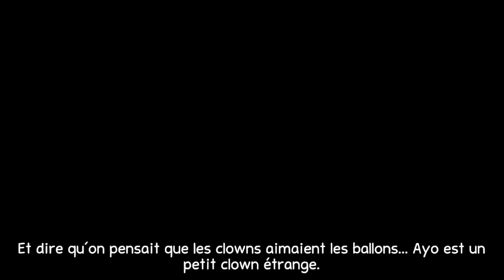TEST du jeu Ayo the Clown - Switch, PC, MacOS, Linux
Ayo the Clown vous permettra de suivre la quête du clown éponyme alors que son petit chien s'est enfui. Or, s'est-il réellement exilé ou bien a-t-il été enlevé ? C'est ce que vous éluciderez à travers l'aventure d'Ayo. Sans contenir de réels rebondissements, l'histoire enfantine mise de l'avant est de bonne facture. On prend plaisir à découvrir le monde d'Ayo ainsi que ses différents personnages, le tout nous rappelant les contes pour enfants. Au passage, vous serez aussi témoin de quelques leçons de vie, dont une fort pertinente au sujet de l'altruisme.

Merci à Could M1 qui nous a offert gratuitement une copie de ce jeu pour en faire la critique. L'éditeur/développeur nous autorise à diffuser et/ou utiliser des extraits du jeu pour nos besoins de production et n'intervient d'aucune façon dans l'attribution de notre note finale.

Pour nous suivre sur nos autres plateformes:

► Suivez le concepteur de notre image sonore Just!n Cayz

► Quelques uns des produits que nous utilisons: